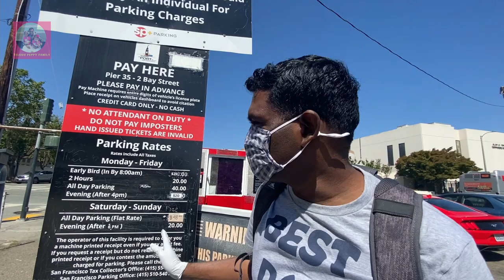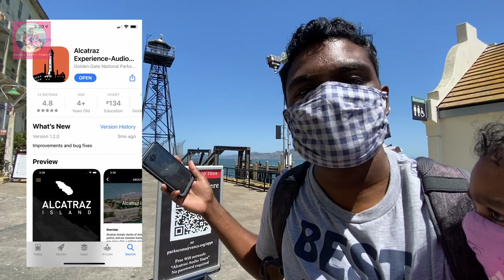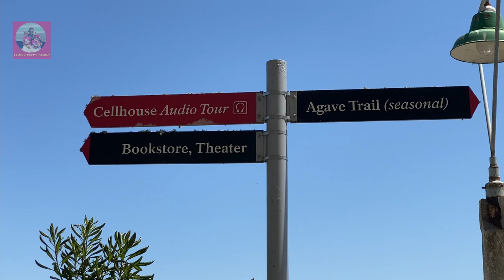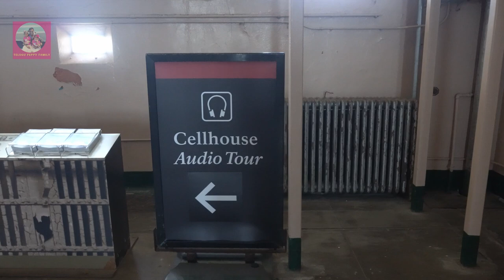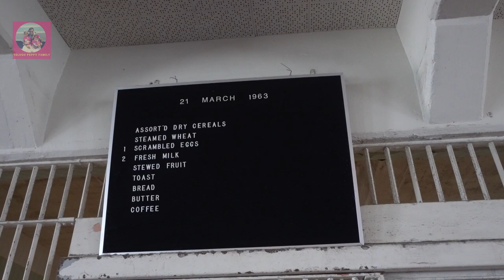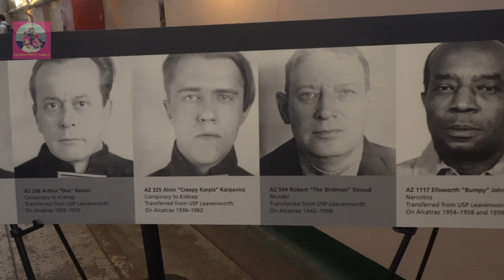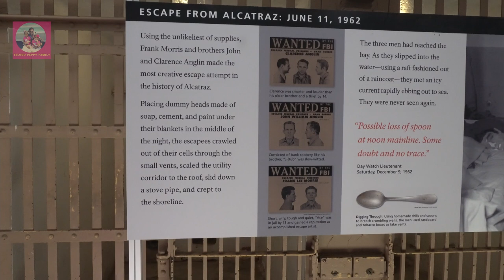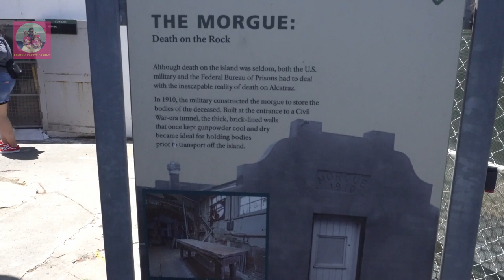Father's day on Alcatraz island, San Francisco, California!! Audio tour of prison!! Telugu USA vlogs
alcatraz island is located in San Francisco Bay, 1.25 miles (2.01 km) offshore from San Francisco, California, United States. The small island was developed with facilities for a lighthouse, a military fortification, a military prison, and a federal prison, the latter operated from August 11, 1934 until March 21, 1963. The strong currents around the island and cold water temperatures made escape all but impossible. Since the late 20th century, it has become a major tourist attraction.

Beginning in November 1969, the island was occupied for more than 19 months by a group of Native Americans, initially primarily from San Francisco, who were later joined by AIM and other urban Indians from other parts of the country, who were part of a wave of Native American activists organizing public protests across the US through the 1970s. In 1972, Alcatraz was transferred to the Department of Interior to become part of Golden Gate National Recreation Area. It was designated as a National Historic Landmark in 1986.

Today, the island's facilities are managed by the National Park Service as part of Golden Gate National Recreation Area. Visitors can reach the island in fewer than 15 minutes by ferry ride from Pier 33, located between the San Francisco Ferry Building and Fisherman's Wharf, San Francisco. Hornblower Cruises, operating under the name Alcatraz Cruises, is the official ferry provider to and from the island.

Alcatraz Island is the site of the abandoned federal prison, the oldest operating lighthouse on the West Coast of the United States, early military fortifications, and natural features such as rock pools and a seabird colony (mostly western gulls, cormorants, and egrets). According to a 1971 documentary on the history of Alcatraz, the island measures 1,675 feet (511 m) by 590 feet (180 m) and is 135 feet (41 m) at highest point during mean tide. The total area of the island is reported to be 22 acres.

The United States Disciplinary Barracks on Alcatraz were acquired by the United States Department of Justice on October 12, 1933, and the island was designated as a federal prison in August 1934. Alcatraz was designed to hold prisoners who continuously caused trouble at other federal prisons.] At 9:40 am on August 11, 1934, the first batch of 137 prisoners arrived at Alcatraz, arriving by railroad from the United States Penitentiary in Leavenworth, Kansas to Santa Venetia, California. They were escorted to Alcatraz, while handcuffed in high security coaches and guarded by 60 special FBI agents, U.S. Marshals and railway security officials.

Most of the prisoners were notorious bank robbers and murderers. The prison initially had a staff of 155, including the first warden James A. Johnston and associate warden J. E. Shuttleworth, both considered to be "iron men". The staff were highly trained in security, but not rehabilitation.

Airbnb get up to $65 off their first qualifying booking with this reference